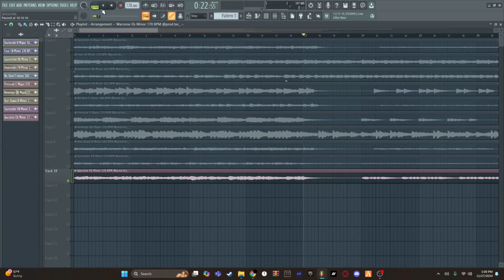2024 TEC Drill LoopKit | Includes 10 Essential Drill Loops/Starters For Producers | Produced By Tec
To Purchase This Kit For $10
Dm @ prod.tec_ On Instagram